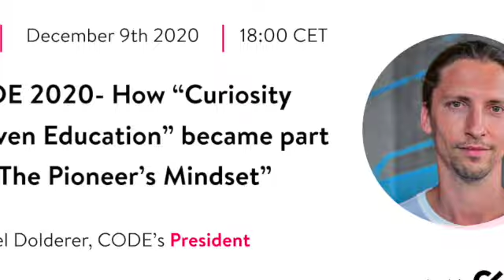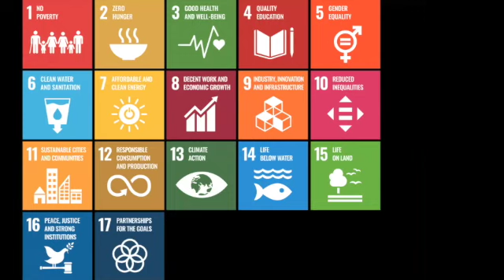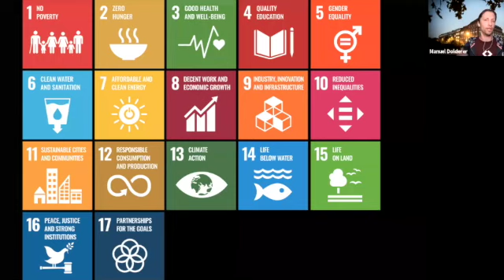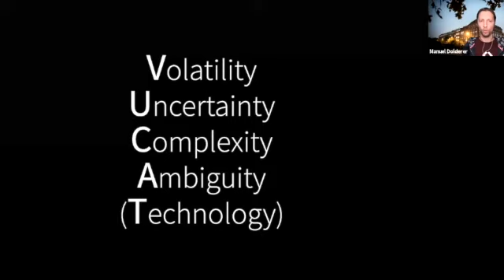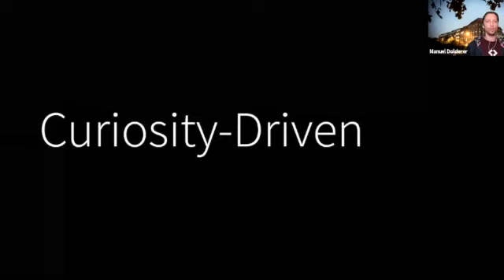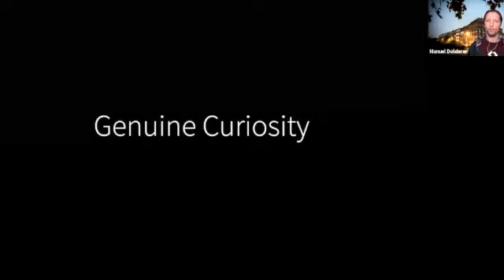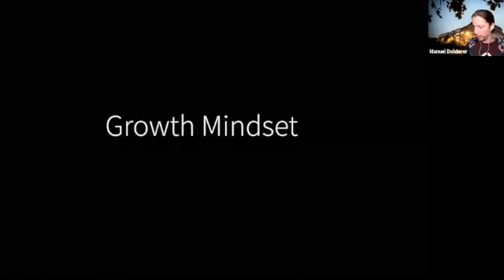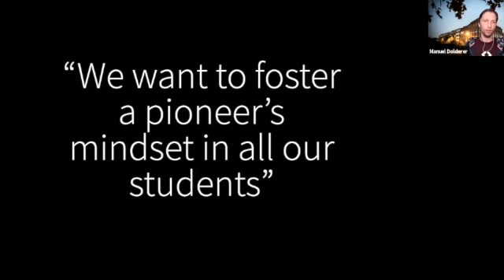insideCODE: CODE 2020 -How "Curiosity-Driven Education" became part of "The Pioneer's Mindset"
Manuel Dolderer, CODE’s president, will introduce the pioneer’s mindset, shed light on its impact on CODE’s learning concept and the learning experience of our students – and describe how all this is possible in a global pandemic.